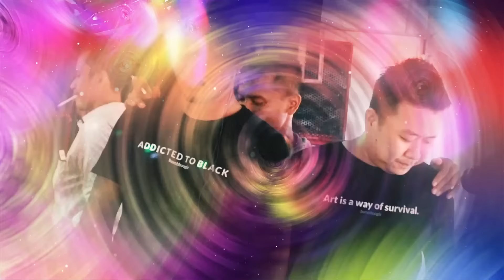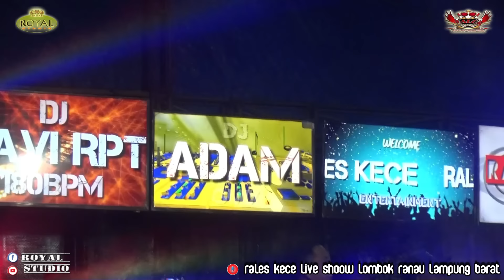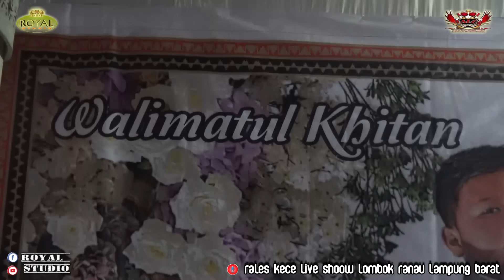DJ MALAYSIA HITS - SEJARAH MUNGKIN BERULANG - OT RALES LIVE LOMBOK LAMPUNG BARAT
Special Perform:
DJ Meysha MPM
DJ Adam G-Mix
DJ Vino Sebastian

OT RALES & ROYAL STUDIO
Live Lombok Lampung Barat